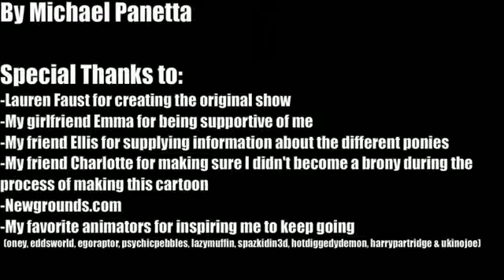Friendship Isn't Real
LOOK IM SPIKE NOW